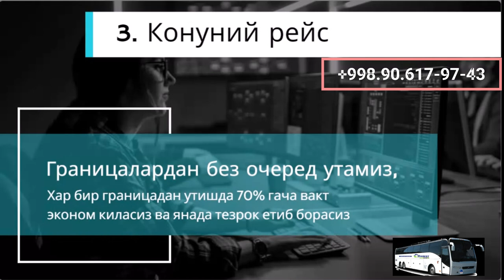Toshkent moskva avtobus. Tashkent moskva avtobus - Тошкент москва автобус. Ташкент москва автобус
Кондиционер бор
Телевизор бор
Туалети бор